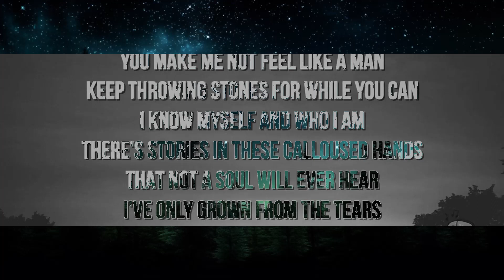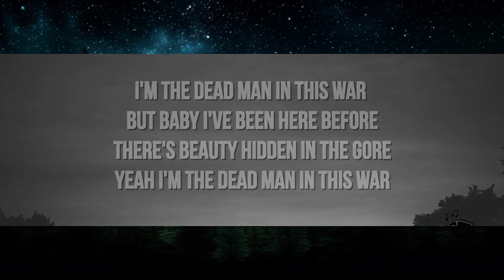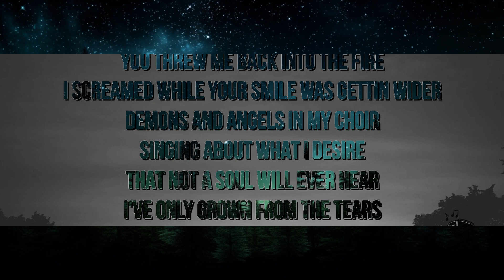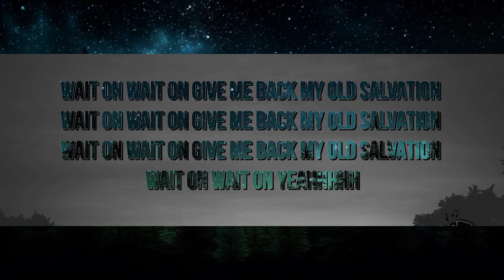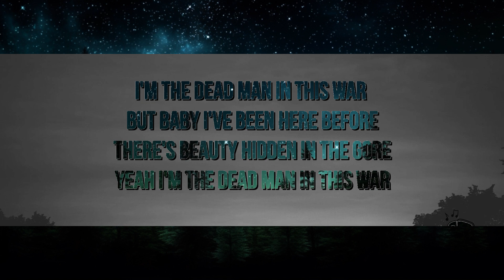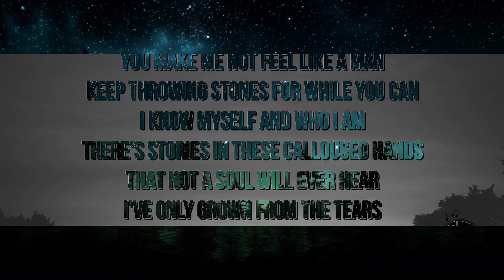1 Hour | David Kushner - Dead Man (Lyrics)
🎶 David Kushner - Dead Man (Lyrics)